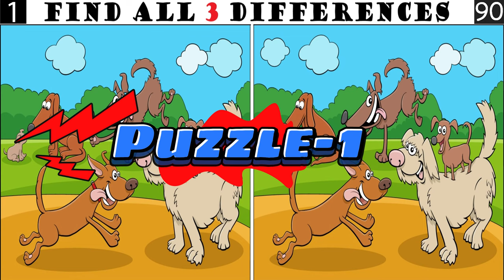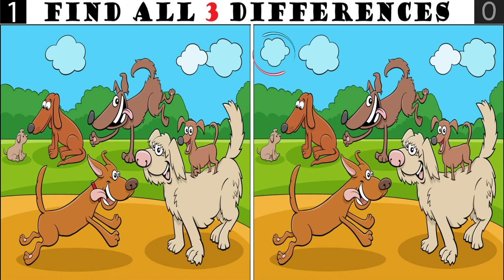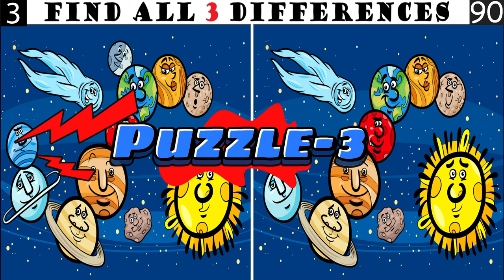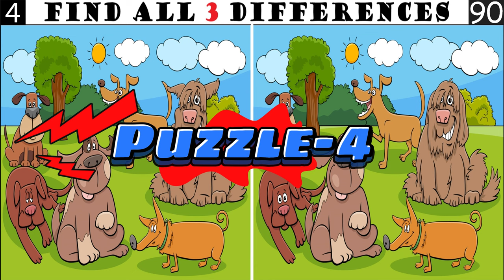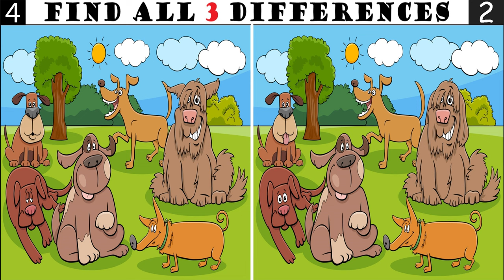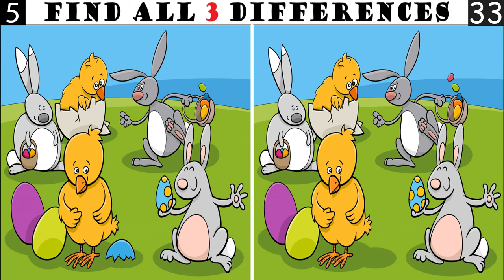Spot The Differences: Only 5% Genius Can Find The Differences. (#037)